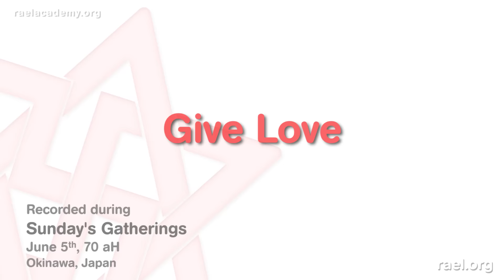Maitreya Rael: Give Love (70-06-05)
One week before the next Asian Happiness Academy, Maitreya Rael gives us the ultimate gift: the gift of love. He teaches us how we can give in the most simple ways. In this video you will also learn what really happened when the Elohim created us and, the real reason why they did it.

THE RAELIAN MOVEMENT -  HOW  IT ALL STARTED

25,000 years ago, an advanced people from space, who had reached a perfect mastery in the synthesis of DNA, terraformed the earth to pursue their experiments in the creation of life in laboratories.

They started with simple organisms, progressively designing increasingly sophisticated models of living art, until they were able to make human beings, "in their own image and likeness".

Traces of this epic masterpiece of creation can be found in many ancient texts, including the Bible, where humans called them the "Elohim", which is a plural word meaning "those who came from the sky".

They remained in touch with humanity by sending teachings of love through their prophets (the founders of the great religions), who are still alive on their planet, thanks to cloning, the secret of eternal life.

In 1945 the bombing of Hiroshima heralded the start of the Age of Apocalypse, meaning "revelation" in Greek, where humanity's level of science can allow us to both understand our origins rationally and build a paradise on earth through the peaceful application of technology, or use it instead to self-destruct.

It was at that point that the Elohim decided to contact their last envoy Rael, and entrust him with a message adapted to our times, addressed to all of humanity.

With this important mission in hand, Rael founded the Raelian Movement with the aim to spread these Messages around the world and to eventually establish an official embassy to welcome our creators back to Earth, where they can share their advanced science and philosophical knowledge.

For more about this extraordinary event, you can download the Messages given to Rael for free.

The Elohim have given Rael Maitreya key information on how to improve one’s life, which he teaches during week-long Happiness Academies around the world organized by the Raelian Movement. Thousands of people have had their lives transformed by his advanced emotional intelligence training. For more information on our Seminars visit:

You can also experience his teachings through publicly available videos accessible through our official RaelAcademy channel on YouTube and Facebook. Take advantage of this opportunity to improve your life by visiting our video archives at:

RAELIAN LINKS AND OTHER ACTIONS INITIATED BY RAEL MAITREYA:

Available in several languages.

Rael Maitreya's official Facebook page:
Updated daily by Maitreya Rael personally.

Meditate 1 minute for peace:
Campaign to meditate for peace and the survival of humanity.

GoTopless:
Fighting for women's constitutional equal gender rights.

Paradism:
A new political system where all goods and services are provided for free by robots so humans can spend their lives fulfilling themselves.

Clitoraid:
Restoring the sense of pleasure to victims of female genital mutilation.

Elohim Embassy:
Detailed plans and specifications for the embassy to welcome our parents from space, the Elohim.

ICACCI:
A new non-religious calendar for all humanity.